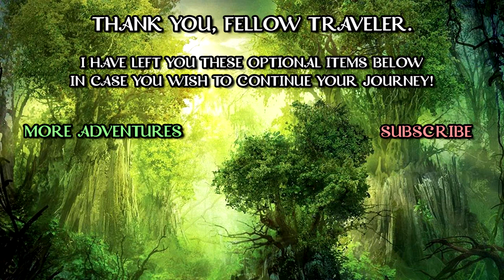SHOPPING FOR FANCY PARTY CLOTHES (2x97) - (Chicago Live Show) | CRITICAL ROLE HIGHLIGHTS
The guys have 25 platinum to spend and they're getting the fanciest clothes you can possibly imagine!